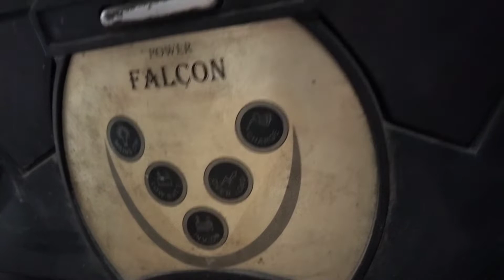su kam falcon1500 va capistar problem@pankajelectricvlogs5165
please

grow my you tube channel